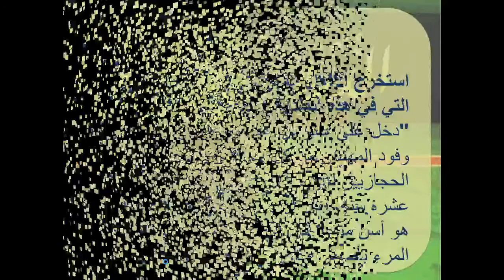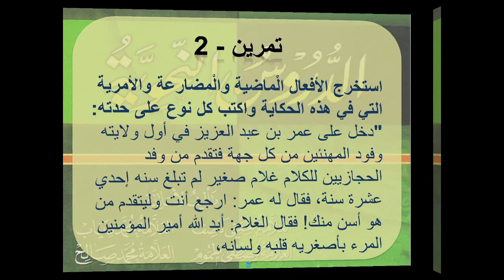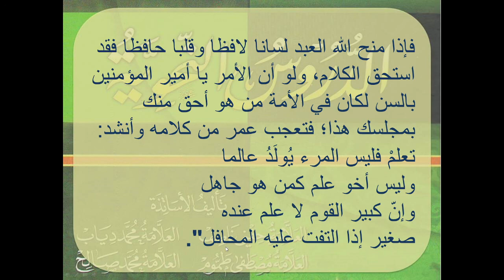"ФЕЪЛНИНГ МОЗИЙ, МУЗОРИЙ ВА АМРГА БЎЛИНИШИ. 📖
✅ ДУРУСУН НАҲВИЙЯ.

 📖 2-Китоб.

✅ تقسيم الفعل الي ماض و مضارع و امر